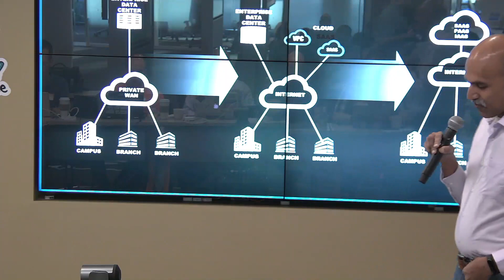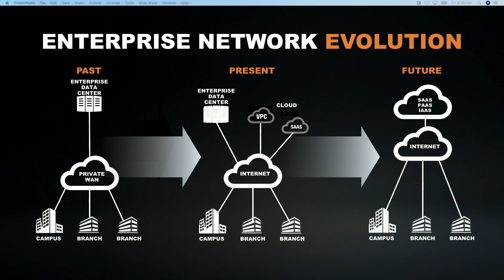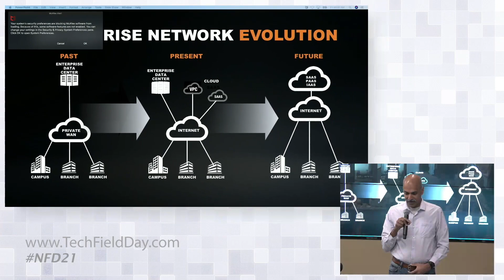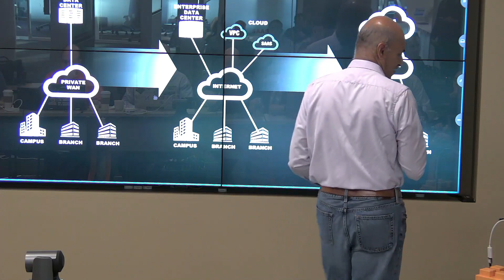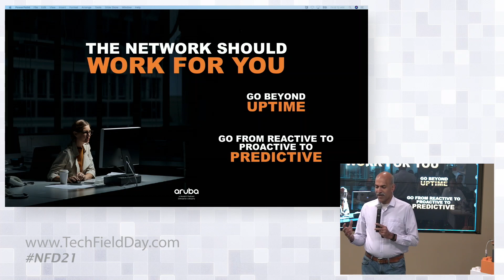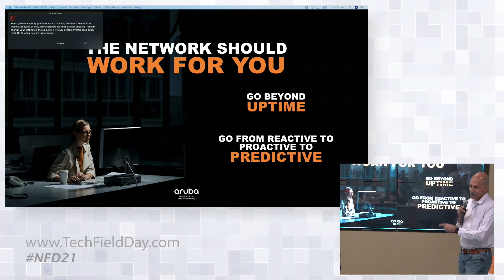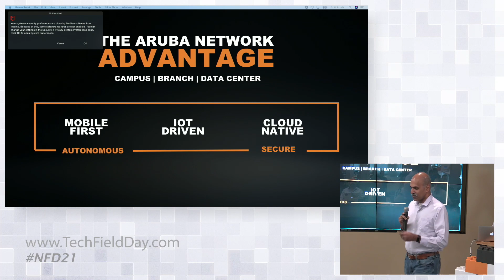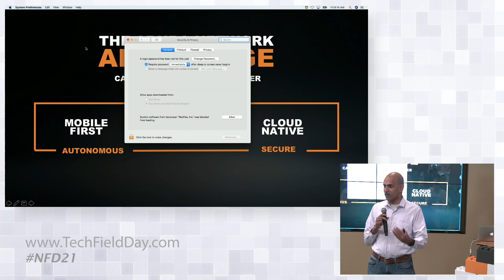Aruba Company Introduction with Partha Narasimhan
Partha Narasimhan, CTO, gives a brief introduction of Aruba and a high-level overview of today's discussions.

Presented by Partha Narasimhan, CTO

Recorded at Networking Field Day 21 in Silicon Valley, CA on October 4, 2019.